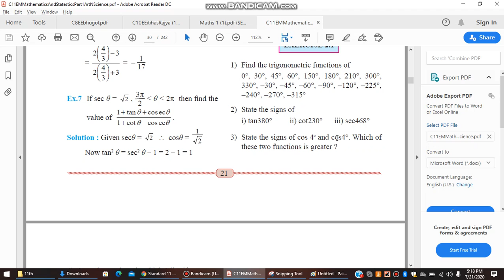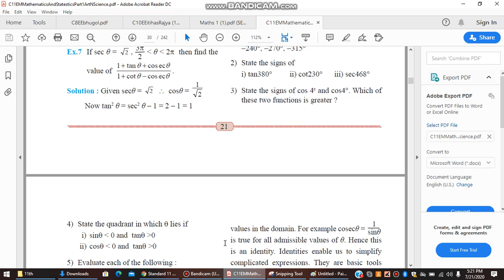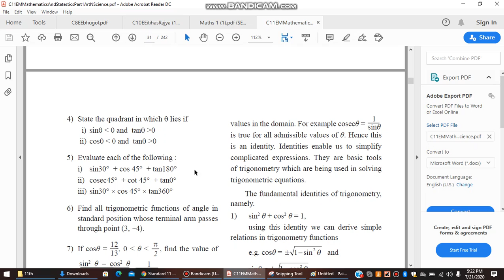Standard 11 Maths 1 Chap 2 Part 3